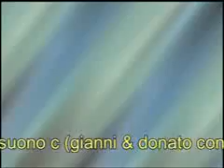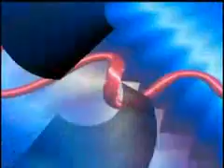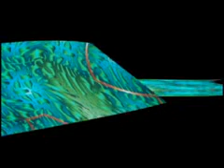FIFE2010 Ogni volta, come la prima volta by Tonino Casula Italy